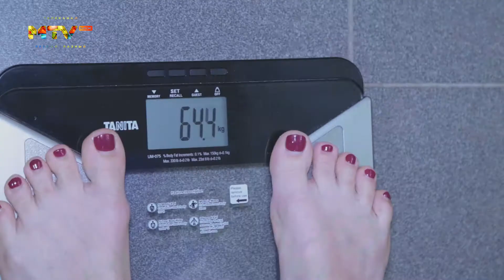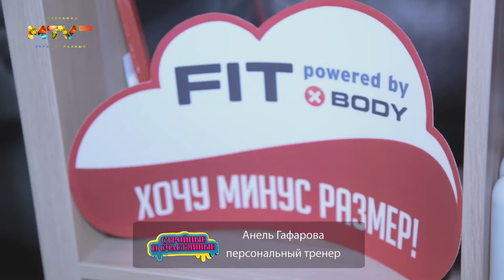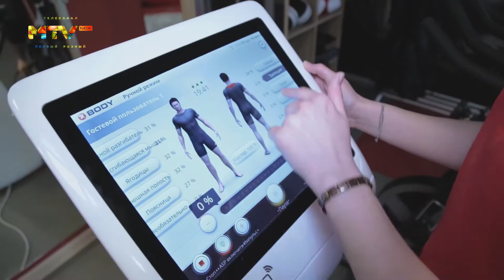СиС9 п2 ч3